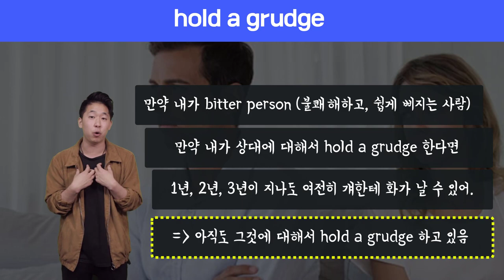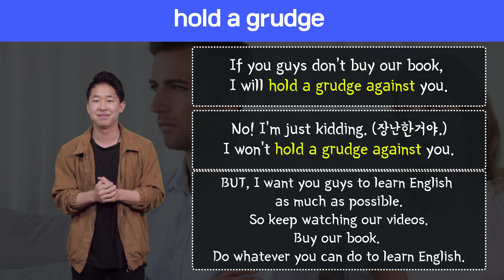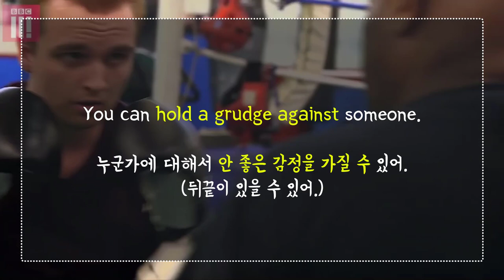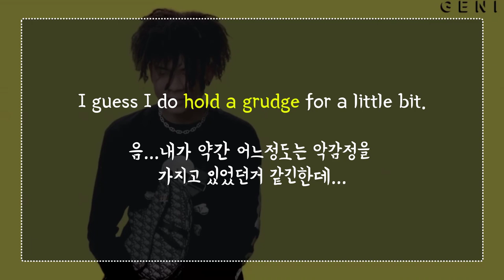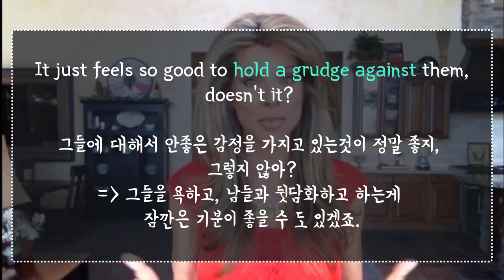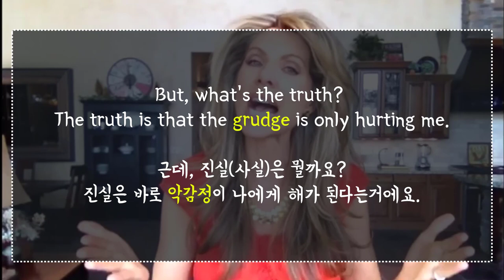🔥 원어민표현 #44.hold a grudge |미국영어회화100||룩룩잉글리쉬 (feat. 뒤끝이있다. 악감정을 갖다. 영어로)